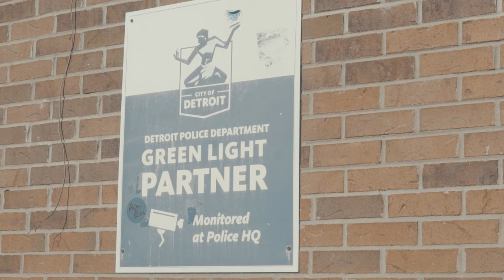1 Up Tee- Individuality (Official Music Video) Shot by